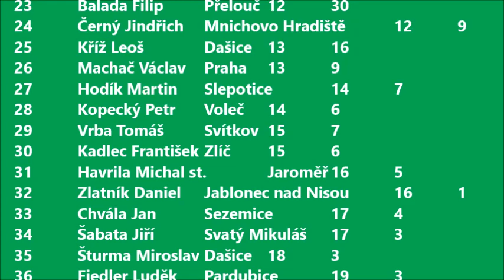Pardubice Labíčko 2018 27.10.2018